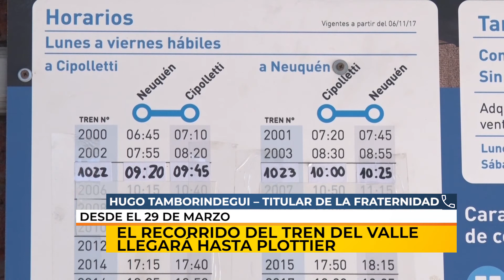16/03/21 | NC | EL TREN DEL VALLE LLEGARÁ HASTA PLOTTIER | TAMBORINDEGUI